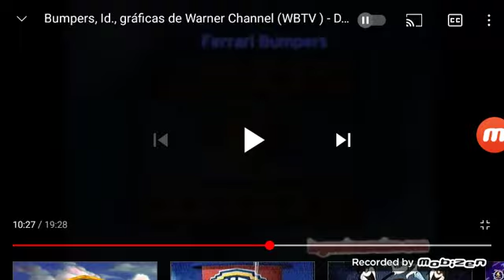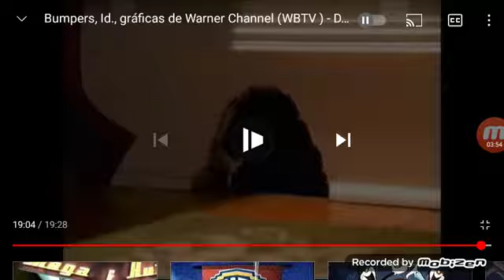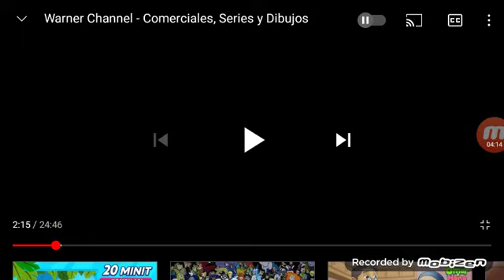The Warner Channel/El Canal Warner WBTV bumper 1995 - 2000